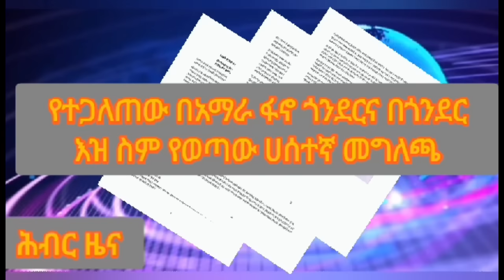Hiber Radio Daily Ethiopia News Aug 30, 2024, | ሕብር ራዲዮ ዕለታዊ ዜና